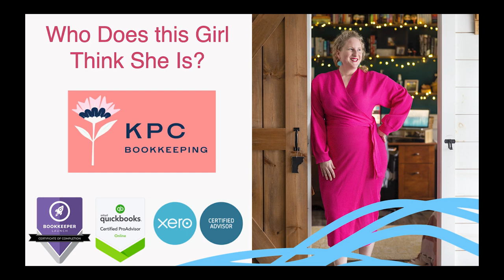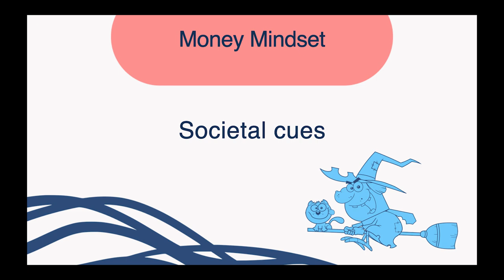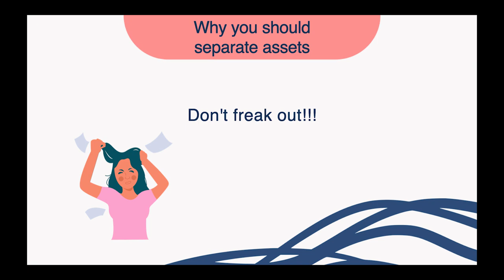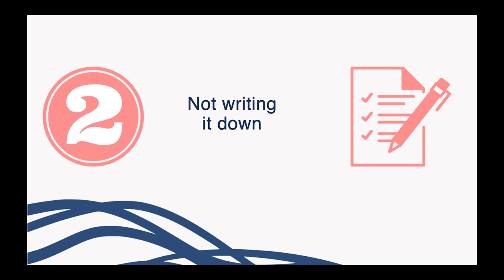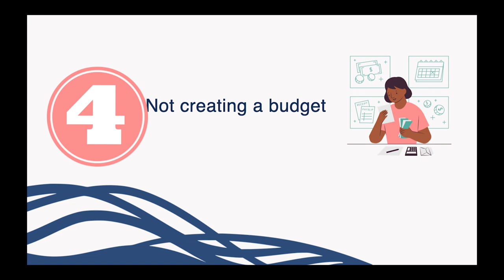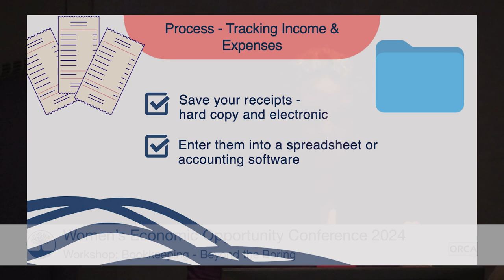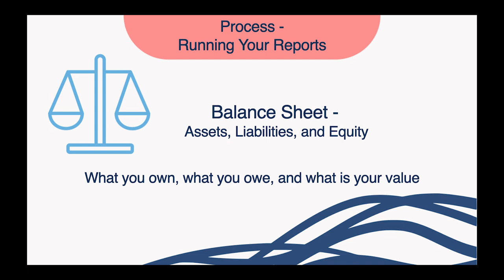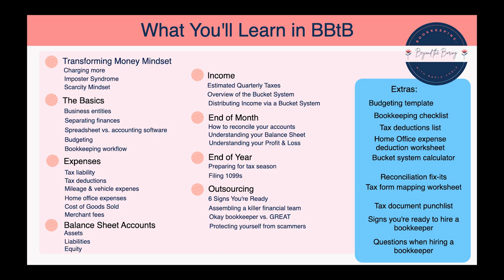Women's Economic Opportunity Conference - Workshop: Bookkeeping: Beyond the Boring 6/8/2024